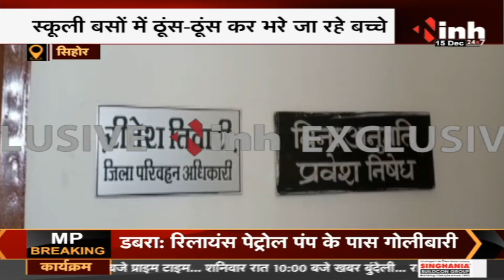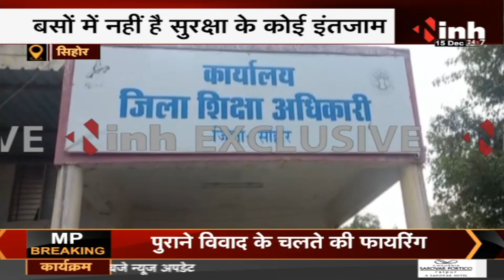EXCLUSIVE VIDEO: Private School की बसों में नहीं है सुरक्षा के कोई इंतजाम, देखिए INH24x7 की Report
Private School की बसों में नहीं है सुरक्षा के कोई इंतजाम, देखिए INH24x7 की Report